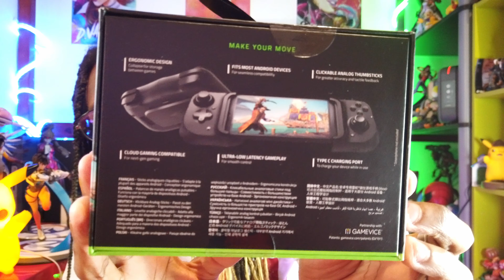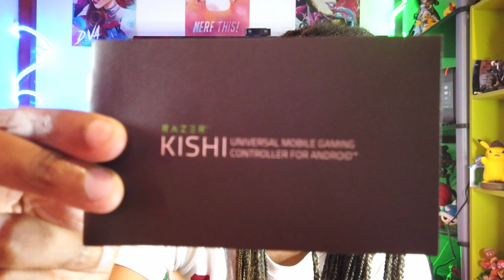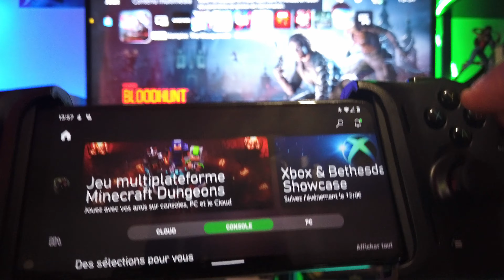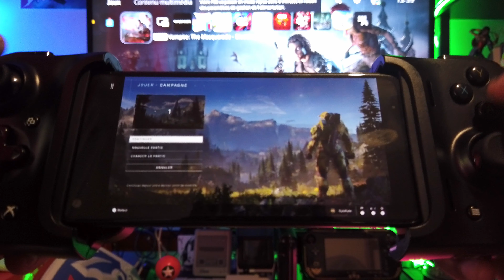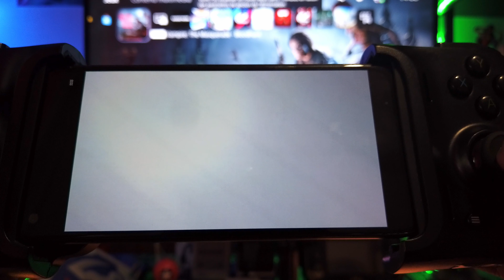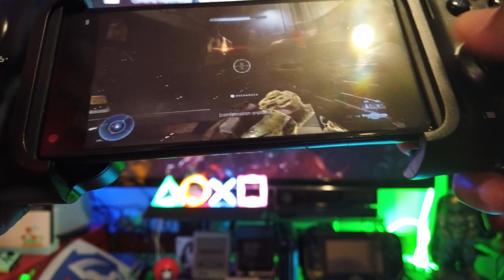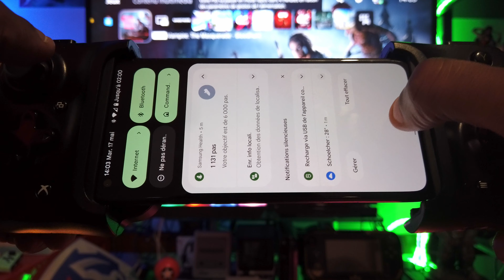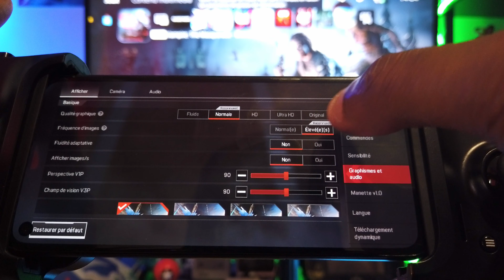📦 Unboxing : Avec le Razer Kishi + Xbox Game Pass, transformez votre TÉLÉPHONE en XBOX PORTABLE !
Bon... J'ai vu en promotion un produit RAZER, et vous me connaissez : je n'ai pas pu résister ! Figurez-vous que c'est un excellent produit, même si avec la petite taille du Google Pixel 4a... ce n'est pas l'idéal, car le téléphone est minuscule en son sein ! Un Google Pixel 6 serait probablement bien mieux en place !

Les sensations sont très bonnes, avec un produit qui respire la qualité et tient bien en place !

Bien entendu, la manette est 100% compatible Xbox Game Pass : c'est la meilleure façon d'avoir l'impression d'avoir une Xbox Portable entre les mains ! C'est juste bluffant, et si le Xbox Cloud Gaming a trop de latence pour vous, vous pouvez également streamer directement votre Xbox Series S, X ou One depuis votre Smartphone !

Attention au niveau de la compatibilité avec d'autres jeux : elle est plutôt aléatoire. Si Genshin Impact, Fortnite ou Sonic 1 sont compatibles "à la perfection" avec la manette, ce n'est pas le cas de  Mario Kart Tour ni de Mario Run par exemple... Ce qui n'est pas gênant, car ce sont des jeux qui se jouent en mode vertical. Mais c'est un peu plus frustrant pour un Apex Legends Mobile (ou le support de la manette est en cours) par exemple...

En tout cas, de mon côté, c'est une très belle expérience et un joli objet à posséder - même si à son prix originel de 120 €, il faut réussir à le rentabiliser, sachant qu'une Nintendo Switch Lite vous en coutera 200 € seulement, en étant bien plus universel dans l'âme.